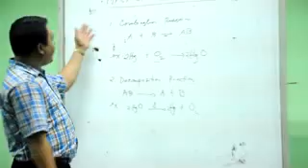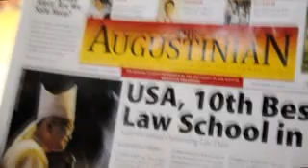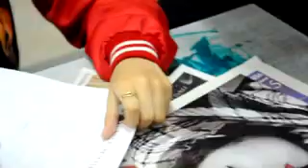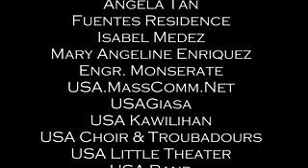University of San Agustin Promotional Video 2012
Produced by: USA Student Council 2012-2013
Director: John Jesner Perce Punsaran
Asst. Director: John Ray Palmares
Screenplay: Miriam Joyce Yucor
Cameramen: John Elritz Gallo,Mikey Baldoza,Joevic Mondejar,John Ray Palmares,John Jesner Perce Punsaran

Cast:
Angela Tan
USA Performing Arts (USA Little Theater, USA Choir & Troubadours, USA Band & USA Kawilihan)
USA Varsity Teams (Basketball Team & Volleyball Team)
USA Publications
USA Student Council
USA ROTC
USA Grant-In-Aid Scholars
USA selected students from diff. Departments/Colleges
Ms. Fely Caturas
Mr. Sunny Lasala
Augustinian Friars

Soundtrack: Part of Me by Katy Perry